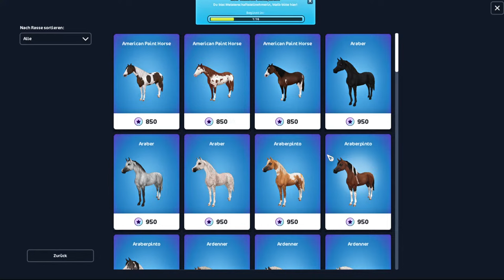NEUES RENNEN UND GRATIS HAUSTIER 🐴ABENDRUNDE SERVER 8 | Star Stable [SSO]